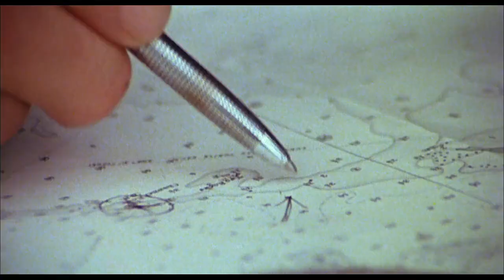"Seven" (1979) Trailer